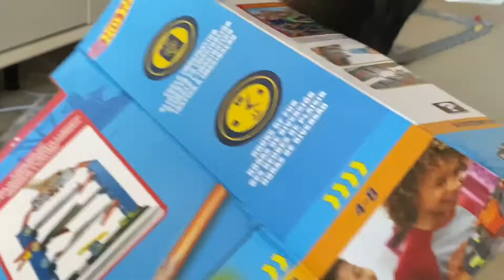Hot wheels stunt garage and lego duplo train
Hot wheels stunt garage opening and lego duplo train